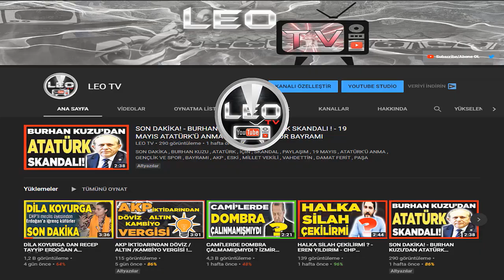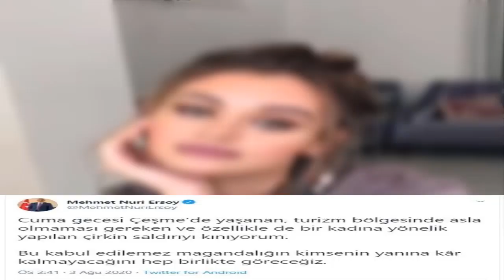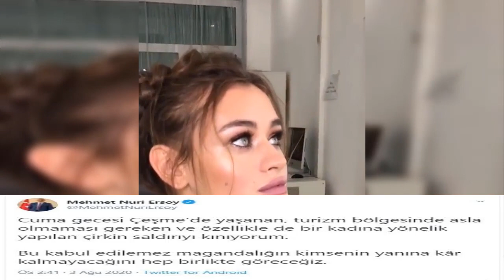Dünyaca ünlü model Daria Kyryliuk Çeşme'de Momo Beach'deki Olayı ! Şeyma Subaşı : SON DAKİKA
Dünyaca ünlü model Çeşme'de darp edildi: "Sessiz kalmak istemiyorum"
Dünyaca ünlü Ukraynalı top model Daria Kyryliuk ve arkadaşları iddiaya göre, İzmir'in Çeşme ilçesindeki bir sahil plajında yer alan beach club güvenlik görevlileri tarafından saldırıya uğrayıp darp edildi.

Dünyaca ünlü Ukraynalı top model Daria Kyryliuk ve arkadaşları, iddiaya göre Çeşme Dalyan'da faaliyet gösteren turistik Momo beach tesisinde görevli güvenlik görevlilerinin saldırısına uğradı. Sebebi henüz belirlenemeyen saldırıda model Daria Kyryliuk ve 3 kadın arkadaşı, feci şekilde darp edildi.

Ukraynalı manken Daria Kyryliuk'un Çeşme'deki ünlü beach clubda arkadaşlarıyla birlikte darp edildiği iddialarıyla ilgili polis soruşturma başlattı.

Aldığı darbelerle yüzünde morluklar ve kanama meydana gelen Kyryliuk, fotoğrafın altına "Sessiz kalmak istemiyorum ve hikayemi bana, erkek arkadaşım ve grubumuza ne olduğunu anlatmak istiyorum. Momo Plajı'nın (Çeşme, Türkiye) güvenliği bize saldırdı. Dört kız (ben dahil) yüzüne yumruk atıldı ve çocuklar kötü yaralandı. Polise ayrıntılı raporlar verdik. Olanlara kör bir göz çevirip durmamalıyız" şeklinde not düştü.

Saldırıdan sonra model Daria Kyryliuk ve arkadaşları Çeşme İlçe Emniyet müdürlüğüne şikayette bulundu. Polis olayla ilgili soruşturma başlattı.

Kültür ve Turizm Bakanı Mehmet Nuri Ersoy, İzmir'in Çeşme ilçesinde yaşanan darp olayını kınadı.

Bu kabul edilemez magandalığın kimsenin yanına kar kalmayacağını hep birlikte göreceğiz" dedi.

ŞEYMA SUBAŞI'NDAN TEPKİ

Daria Kyryliuk ile yakın arkadaş olan Şeyma Subaşı olaya tepki gösterdi.

"Çok yakın, çok tatlı arkadaşım neler yaşamış... Çok üzüldüm, şoktayım gerçekten!  Keşke eğlence mekanları da müşterilerini ağırlarken sadece kazandıkları paraya değil, insanlara nasıl davranacaklarına dikkat etseler! Korkunçsunuz!"

SABIKALI İŞLETME

Geçen yıl da The Beach of Momo’da çalışan garsonlar, şezlongda güneşlenen bir kadın müşterinin üzerine buz atmıştı. Çalışanlar, kendilerini uyaran erkek müşteriyle de ağız dalaşına girmiş ve tartışma çıkmıştı. 10 garson bir olup, müşteriyi darp etmişti.